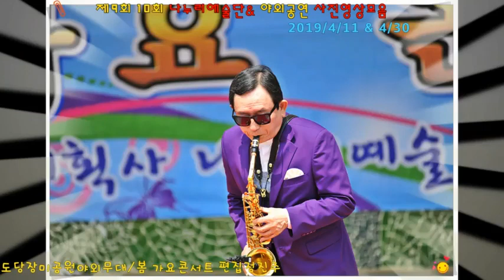도당동장미공원 야외공연 이모저모2019.4.30.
배겡  색소폰연주 유광우♡ 사랑하는 그대여/ 유심초